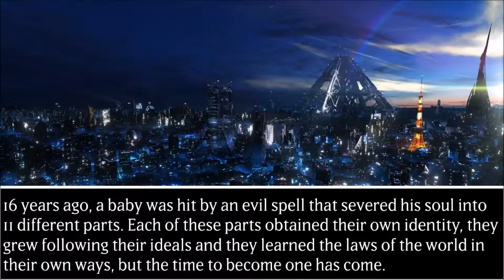ONE - A Yu-Gi-Oh! Spinoff - Episode 11 - Revenge of the Light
One month after Jusuke's adventures Ichiro meets Shingo, who wants to Duel the scientist again. Which one of them will survive? Tune in on AdoPagaTroppo every Saturday evening at 15:00 to see the new episode of "ONE - A Yu-Gi-Oh! Spinoff"!